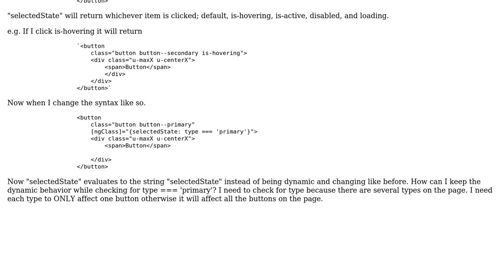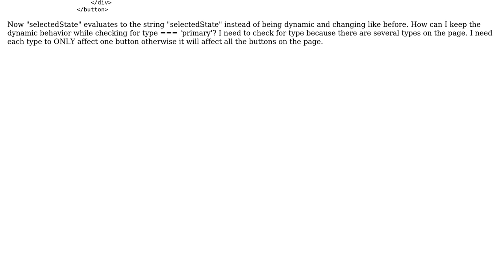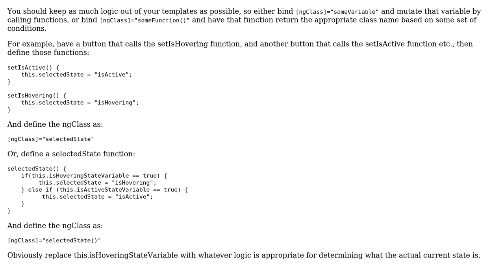Angular 2 ngClass not evaluating my expression when checking against condition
With thanks & praise to God, and with thanks to the many people who have made this project possible! | Content (except music & images) licensed under CC BY-SA | Music | Images & others | With thanks to user Stephen R. Smith user London804 and the Stack Exchange Network Trademarks are property of their respective owners. You are responsible for your own actions.